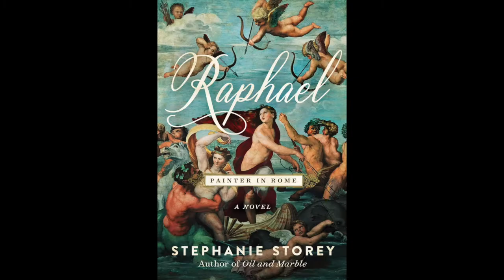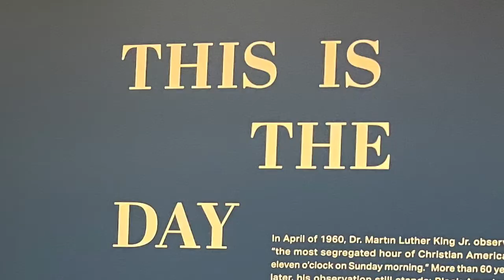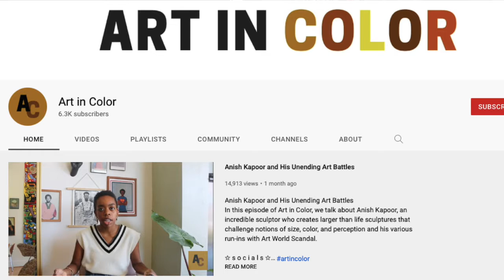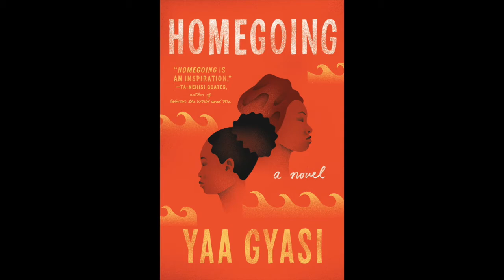Does Art History Matter Today?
A group of art nerds gathered to discuss how and why art history matters to our lives today... Joining me were Baylee Woodley from Queer Art History Jaelynn Walls from Art in Color and Laura Morelli author of The Stolen Lady (and other art historical fiction We talked about how to make art and art history more racially diverse, inclusive of all identities, and generally less centered around 500 year old straight white dudes. I also got their advice on how YOU AT HOME can help make art more relevant to our modern lives. A complex issue, but a gratifying conversation. I know I learned a lot and thought about al of these issues in new ways thanks to this brilliant panel. Hope you'll tune in!

Want to help me have more conversations like this? It's easy!